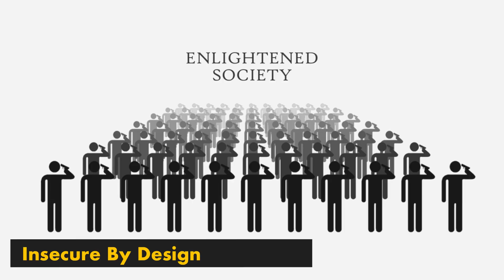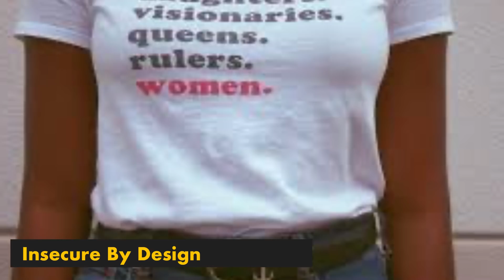Why Insecure Women Make Men’s Lives Harder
Why a woman's insecurities could make dating her difficult in 2020.
1. dating an insecure woman.
2. insecure by design
3. why men should more secure in themselves

If you like what I do and would like to help the channel click one of the links below, thank you.